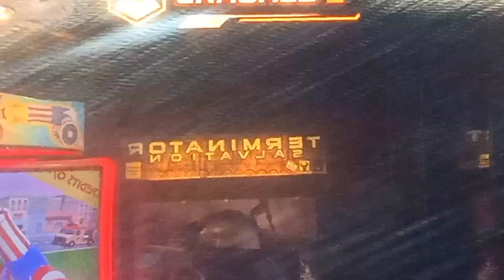Trying hard 😂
Ang hirap pala pag ikaw n Yung mag drive sa ganitong race.